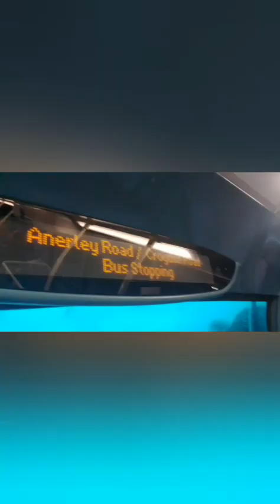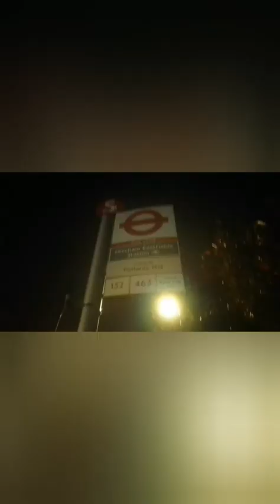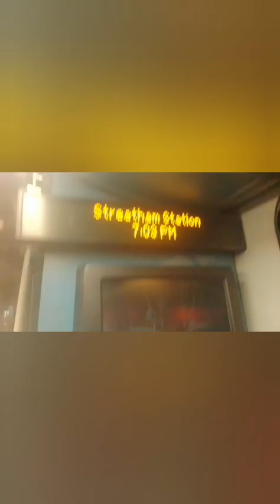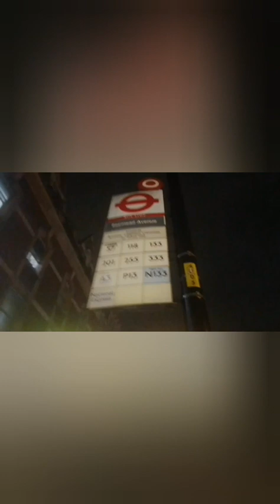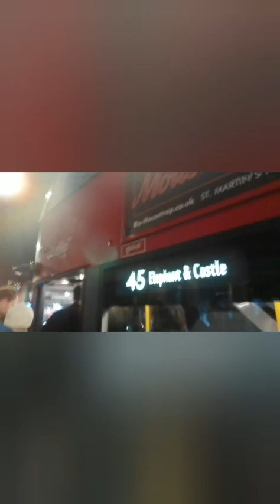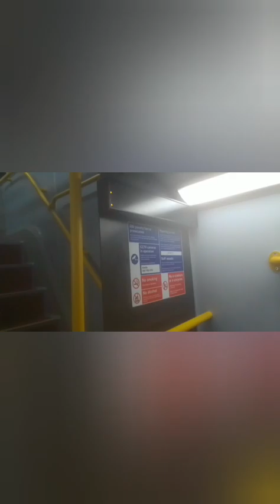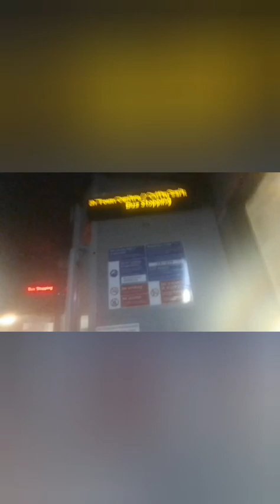Shooters Hill-Wallington-Shooters Hill Bus Journey Time-Lapse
Yeah ym you saw the face reveal, idm anymore as I wanna start becoming more confident with my channel.